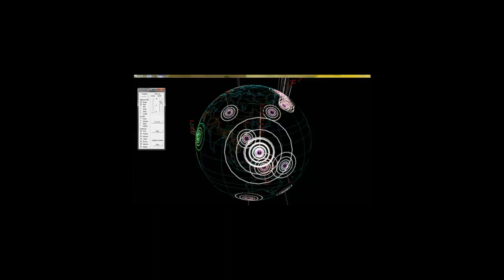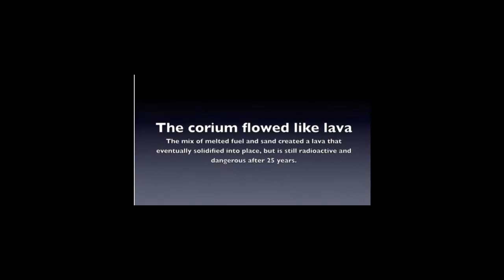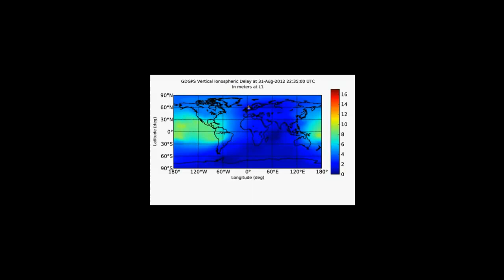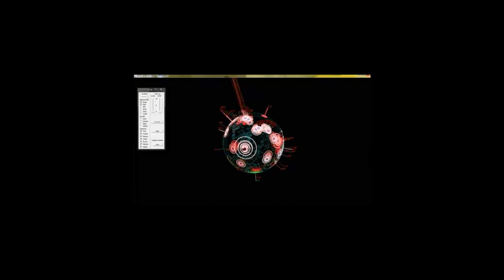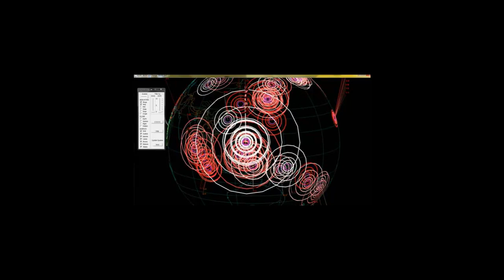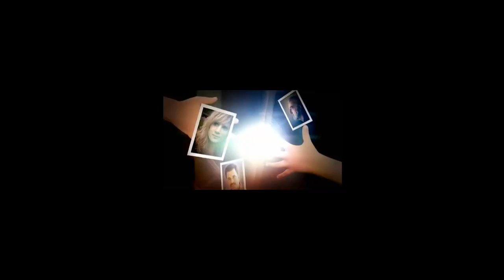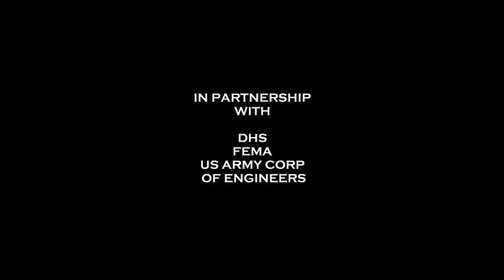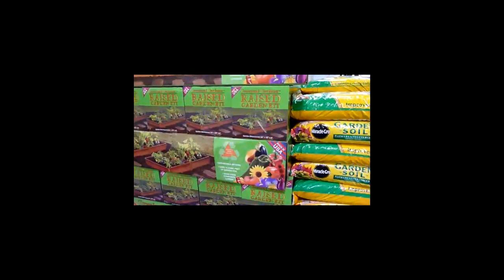Earth Changes Intensify: Deagle- RadChick-Morrison 8.30.2012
Interview on the Nutrimedical Report from Friday, August 30, 2012 with Dr Bill Deagle, Christina Consolo (RadChick) and GeoScientist-Engineer Ann Morrison.

Recent earth changes/climate issues (sinkhole, Hurricane, tritium leaks, artic melt, geological and electromagnetic disturbances, seismic activity, bouy indicators and large earthquakes in weird places) and survival tips discussed.